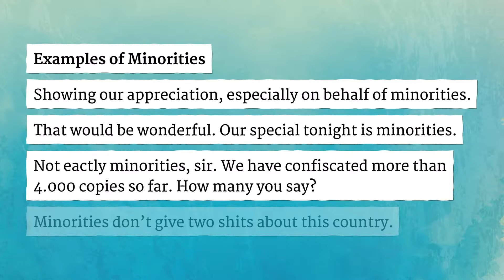MINORITIES pronunciation • How to pronounce MINORITIES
How to say Minorities in British English and American English?